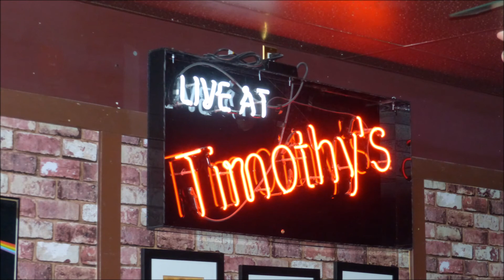The Meteors with Peter Graham play Tears For Fears Live from Timothy's Pub